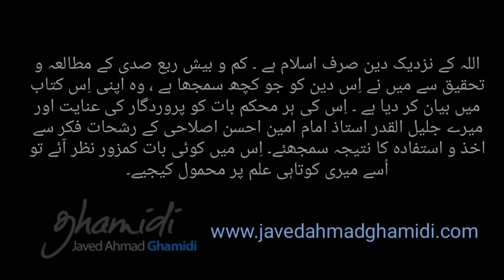Meezan : Tamheed 2/16 (Appreciation of Words in Qur'an) | Javed Ahmad Ghamidi